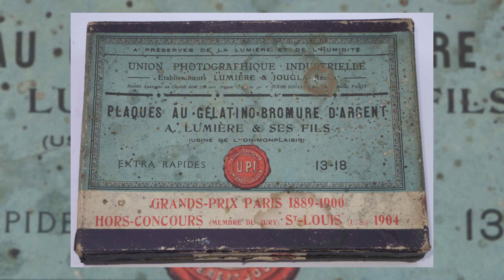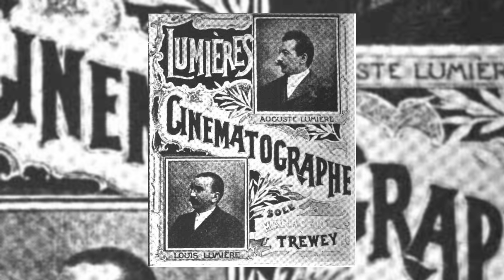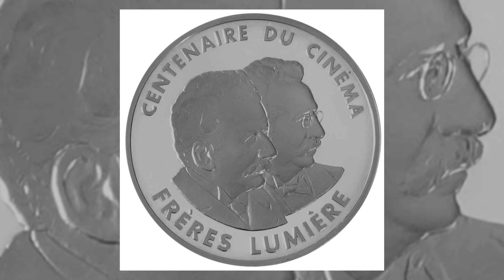Les Frères Lumière : Les Pionniers du Cinéma et l'Invention qui a Changé le Monde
Découvrez l'Histoire Fascinante des Frères Lumière, Pionniers du Cinéma

Bienvenue sur ma chaîne dédiée à la culture française ! Dans cette vidéo, je vous invite à plonger dans la vie extraordinaire des Frères Lumière, Auguste et Louis, les inventeurs du cinématographe. Découvrez comment ces deux visionnaires ont révolutionné le monde du divertissement et ont posé les bases du cinéma tel que nous le connaissons aujourd'hui.

🎬 Description de la Vie des Frères Lumière :
Cette vidéo retrace le parcours des Frères Lumière, depuis leur enfance jusqu'à leur invention révolutionnaire, le cinématographe. Nous explorerons leur contribution à l'industrie cinématographique, leurs premiers films emblématiques, et l'impact qu'ils ont eu sur la culture mondiale.

📚 Chapitres de cette vidéo :
00:00 Introduction

Découvrez comment les Frères Lumière ont changé le monde avec l'invention du cinématographe.
Apprenez comment ils ont influencé l'évolution du cinéma et laissé une empreinte indélébile sur l'histoire culturelle.
Plongez dans les débuts du cinéma avec des films comme L'Arrivée d'un train en gare de La Ciotat et La Sortie de l'usine Lumière à Lyon.
Immergez-vous dans l'histoire personnelle et professionnelle de ces deux figures emblématiques de l'innovation technologique.

Cliquez sur la cloche pour être notifié(e) de chaque nouvelle vidéo !

📢 Partagez cette vidéo :
N'hésitez pas à partager cette vidéo avec vos amis, votre famille et tous les passionnés de cinéma et de culture française. Vos commentaires et partages nous aident à continuer de créer des contenus de qualité.

Merci de votre visionnage et profitez bien de cette immersion dans la vie des Frères Lumière !
(Les photos présentes dans cette vidéo ne sont que des illustrations)

Clause de non-responsabilité sur les droits d'auteur :
Les images utilisées dans cette vidéo sont uniquement à des fins éducatives et d'illustration. Tous les droits d'auteur et crédits reviennent aux propriétaires respectifs. Si vous êtes l'auteur ou le propriétaire des droits d'une image utilisée et que vous souhaitez qu'elle soit retirée ou que des crédits supplémentaires soient ajoutés, veuillez me contacter directement, et je prendrai les mesures nécessaires immédiatement.